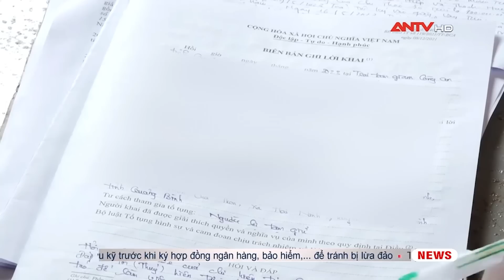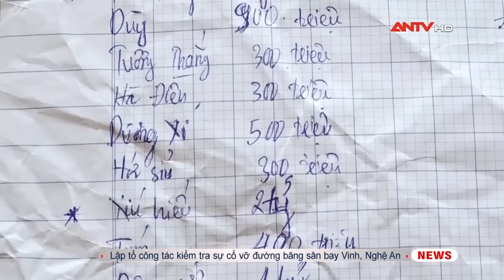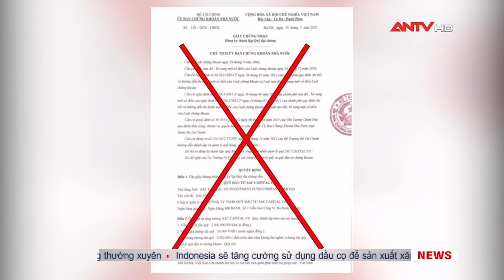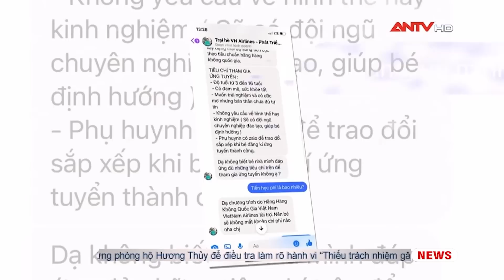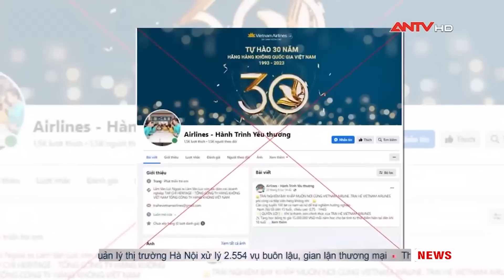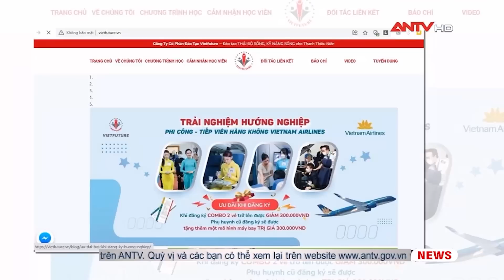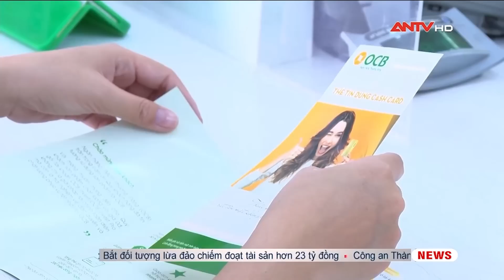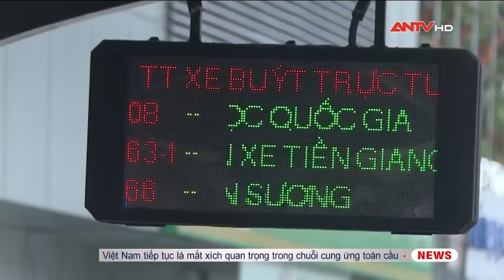Bản tin kinh tế và tiêu dùng ngày 3/7: Bắt tạm giam giám đốc Ban quản lý Rừng phòng hộ Hương Thủy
ANTV | Bản tin Kinh tế tiêu dùng được phát sóng 16h30 hàng ngày trên ANTV - Truyền hình Công an Nhân dân, cập nhật nhanh nhất các tin tức thời sự, pháp luật về tình hình tài chính, ngân hàng, thuế, giá cả thị trường,.. Giúp người tiêu dùng nắm bắt được những thông tin hữu ích về kinh tế, thị trường trong nước và quốc tế.

Mời quý vị và các bạn xem thêm: Tin tức an ninh trật tự nóng, thời sự Việt Nam mới nhất 24h trưa 3/7